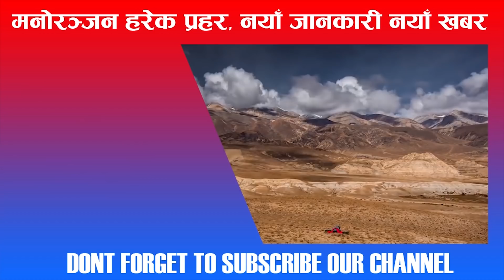१५ हजारलाई उछिन्दै एमविविएमा नाम निकाल्ने प्रतिमाको झुपडीमा बस्ने दुखी गरिबहरुको सेवा गर्ने रहर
New program"LIGHT SAMBAAD "by only on Lightnepal.com official YouTube channel.
Host : -SIRJANA ACHRYA
Guest :-  PRATIMA SHARMA
Edit :- AVI
Camera:- PUNAM HAMAL